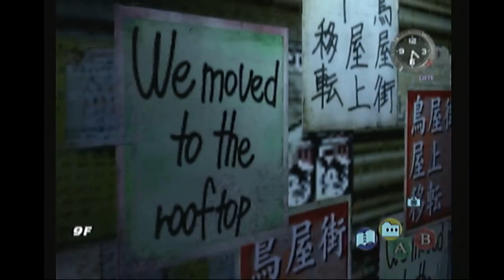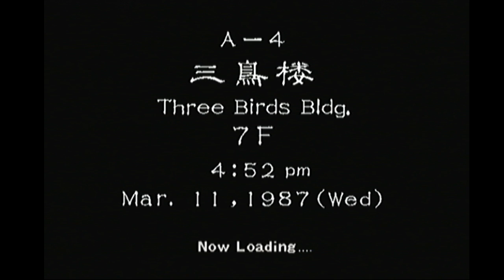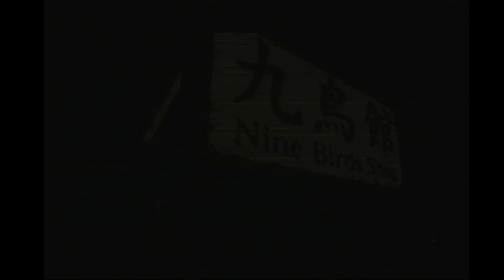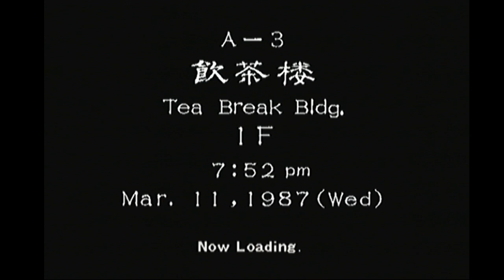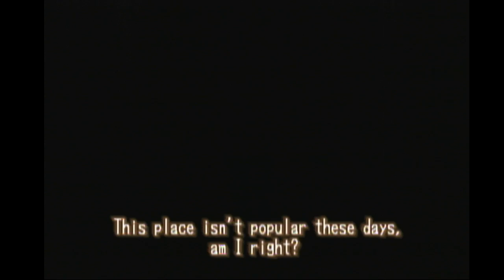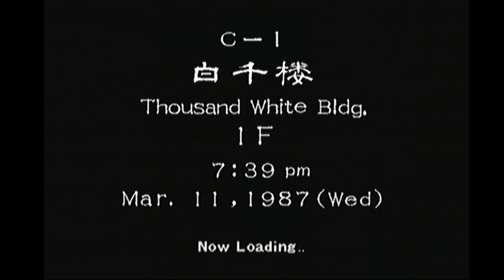Shenmue II Walkthrough Part 12